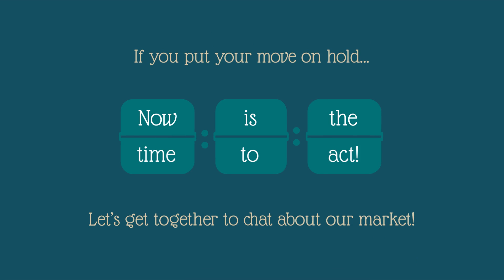Here Comes MORE Inventory! - Ryan The Realtor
The top reason homeowners cited for not listing their home for sale in 2018, was their belief that they would be unable to find a home to buy. After 3 years of declining inventory for sale, we’re finally starting to see more listings come to market! Let’s get together to chat about what this means for our market!